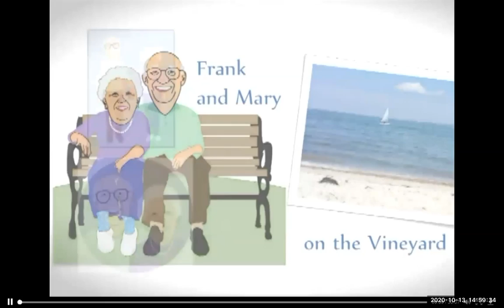Frank and Mary on the Vineyard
Victoria Haeselbarth, Social Outreach Coordinator from The Anchors, Edgartown Council on Aging, talks about how she identifies the needs of the older adult community in Edgartown and pairs those needs with available resources, especially during the COVID19 pandemic. She also gives an update on the status of the vaccine.